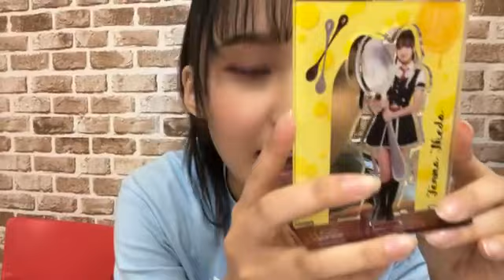2023年04月22日 15時06分41秒 池田典愛（NMB48 研究生）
PCの調子が急に悪くなり、とぎれとぎれですm(_ _)m